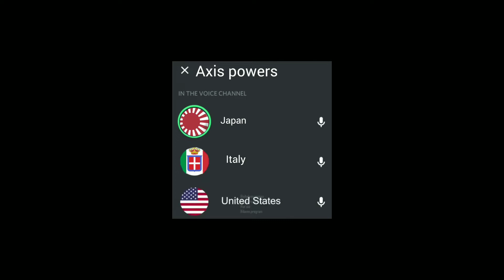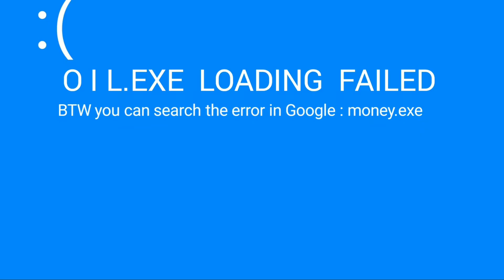DID I HEAR OIL?